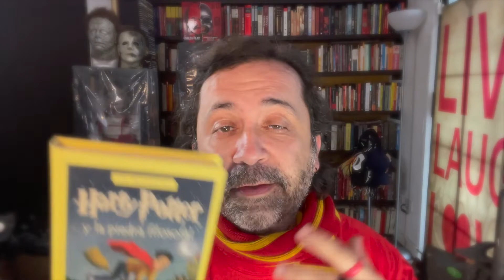VIDEOCRÍTICA -LOS SECRETOS DE DUMBLEDORE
Sin spoilers

Ya en cines la tercera película de ANIMALES FANTÁSTICOS